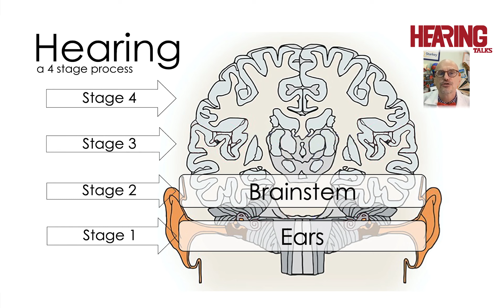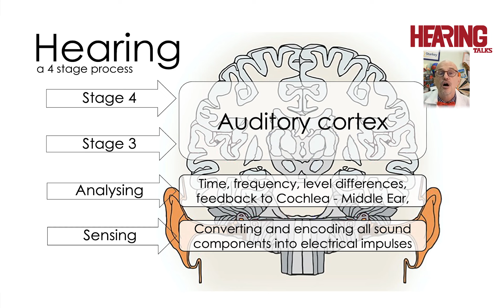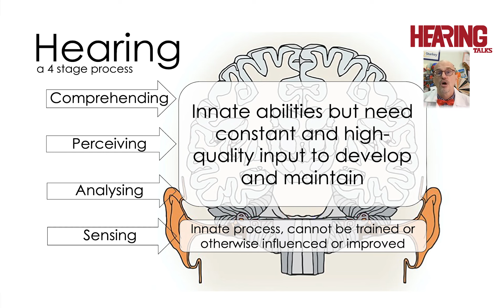Human 4 Stage Hearing Process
Hearing is so much more than what meets the eyes. Hearing actually has much less to do with the ear and the hearing organ then most people assume. The problem lies in the definition and the use of the word "Hearing". Hearing as I understand it, is not the ability to be aware of sounds. Hearing to me means the whole process from becoming aware until comprehending the meaning of sound. This very much simplified is the topic of this short talk.